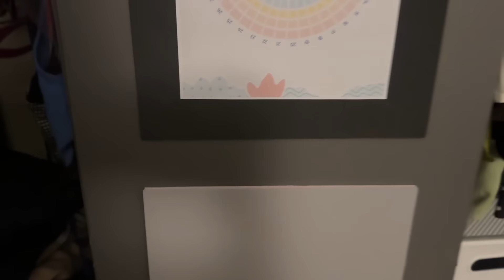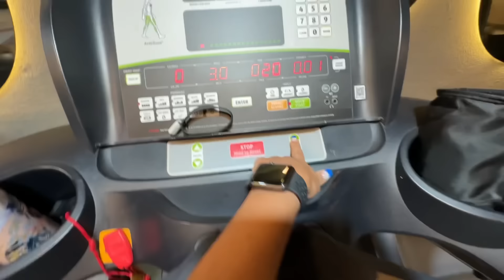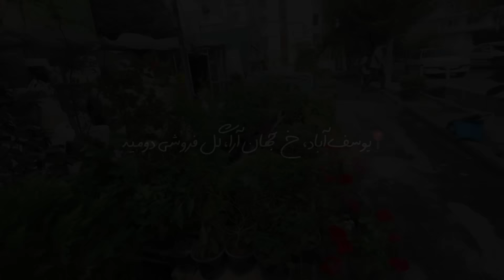ولاگ کارهای عقب مونده✨| باشگاه، گل‌کاری و خرید برای سفر 🪴✈️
چند روز معمولی از زندگی من که دارم سعی می‌کنم یکم به کارهای عقب مونده‌م برسم و همه چیز رو جمع و جور کنم، دیدین که همیشه قبل از سفر کلییییی کار هست =)) و اینکههه خیلی وقت بود که باید گلدون‌های اتاقم می‌رسیدم و بالاخره وقت شد که حسابی بهشون مهر و محبت بدم :)) گلدون داشتن توی اتاق یا محل کار خیلی انرژی خوبی میده، امیدوارم این ویدیو باعث بشه یه گیاه کوچولو بگیرین و ازش مراقبت کنین ✨🫶🏼

🌶️FAQ
چند سالمه؟ ۲۱
کجا زندگی می‌کنم؟ تهران، ایران
رشته‌ی دانشگاهم؟ کارگردانی سینما
سینا کیه؟ برادرم